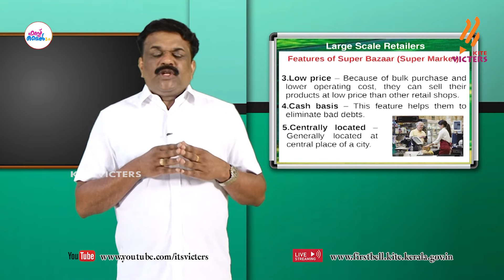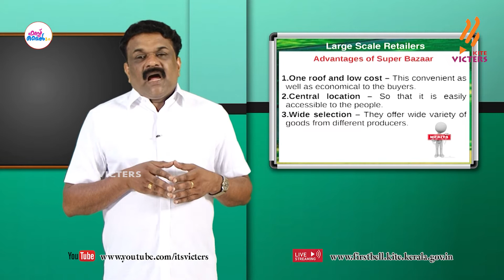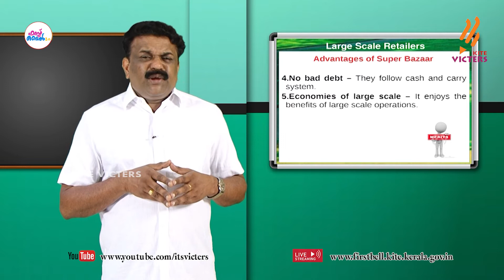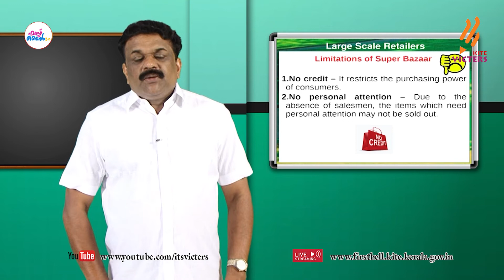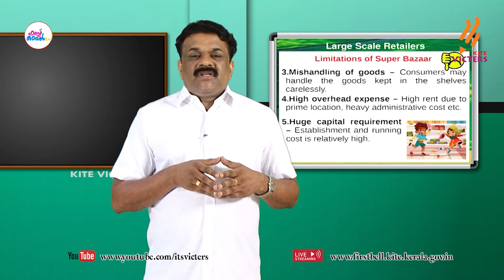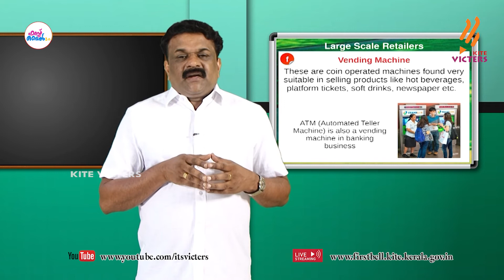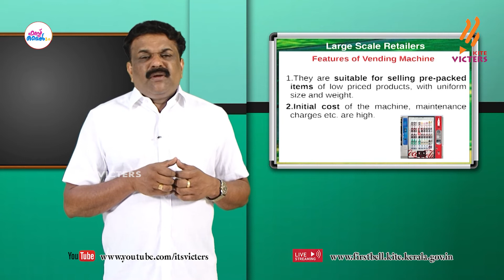First Bell 2.0 Plus One Business Studies Class 58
സംസ്ഥാനത്തെ സ്‌കൂൾ കുട്ടികൾക്ക് സാങ്കേതിക സൗകര്യങ്ങൾ പ്രയോജനപ്പെടുത്തിക്കൊണ്ടു കൈറ്റ് വിക്ടേഴ്സ് ചാനല്‍ സംപ്രേഷണം ചെയ്ത Plus One Business Studies Class 58 First Bell 2.0.more page’s face book Instagram you tube web